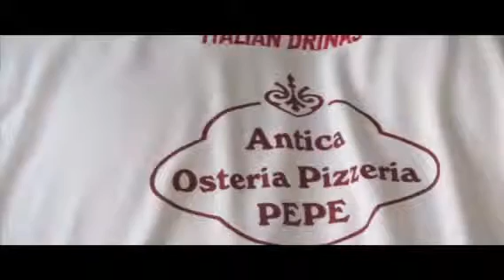Dal1931 "Antica Pizzeria Pepe"